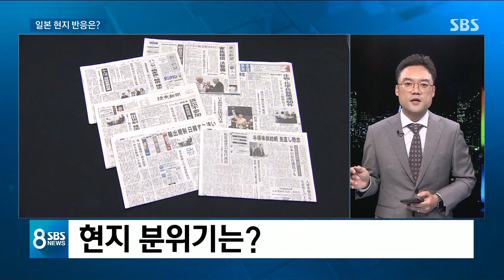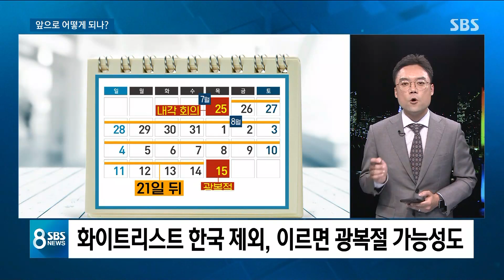일본 여론 보여주기식 딴소리…광복절까지 치열한 외교전 / SBS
이 협의 과정, 어제(12일) 오늘 취재한 특파원 연결해서 더 자세하게 이야기 들어보겠습니다.